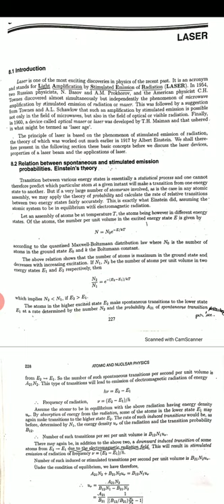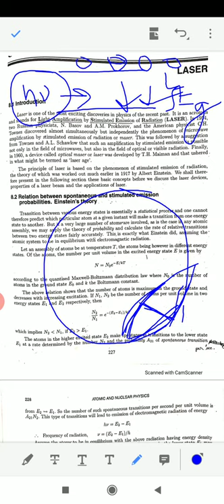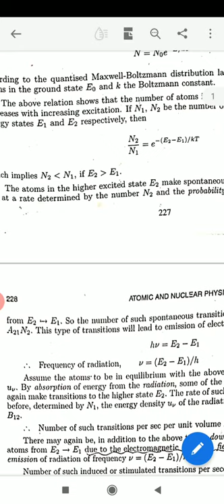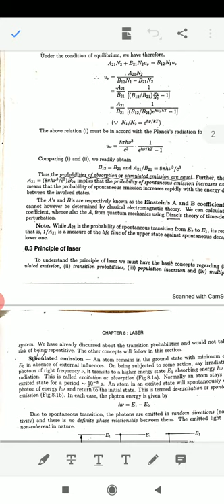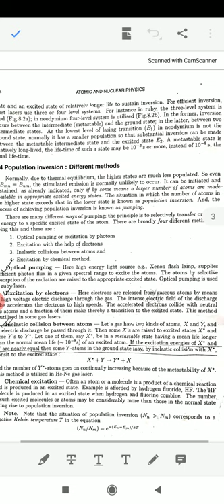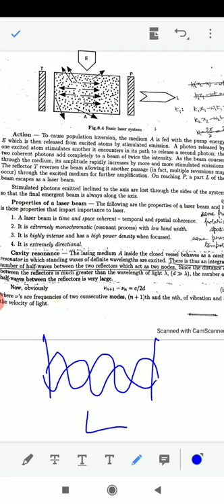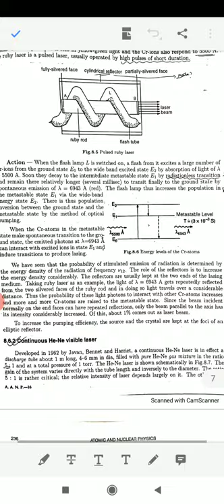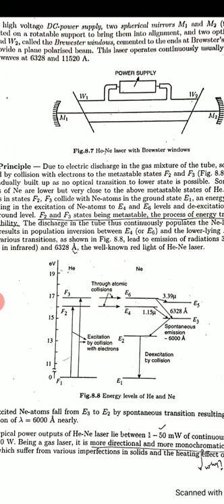Laser : All Red